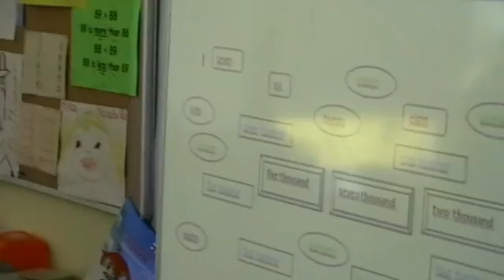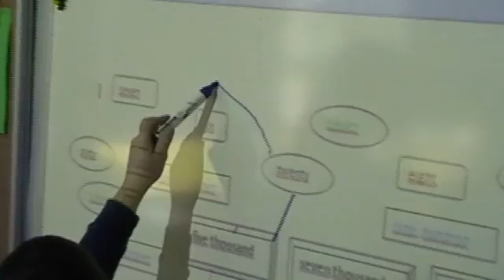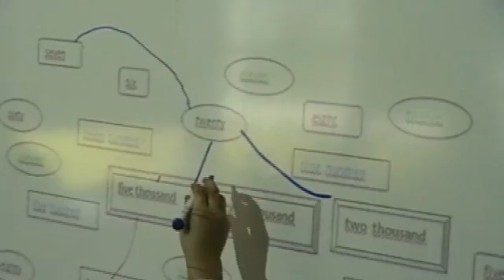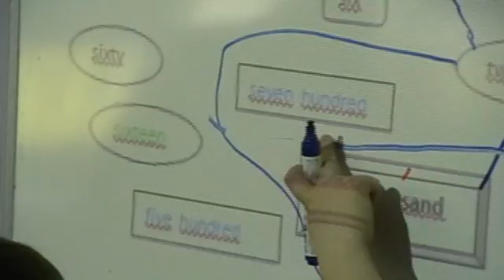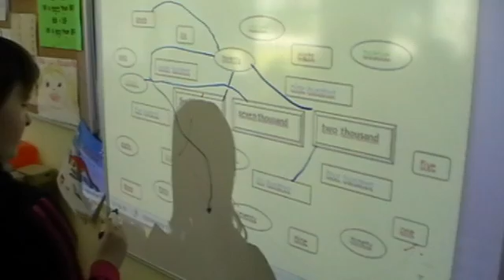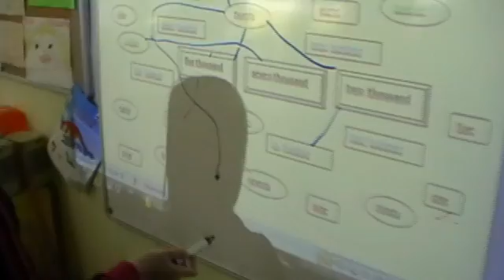CLIL hodina matematiky v 3. ročníku (3.VČ) - učiteľka: Mgr. Zdenka Isteníková